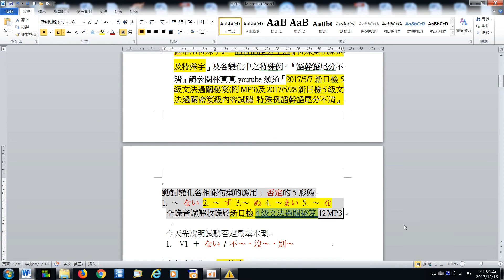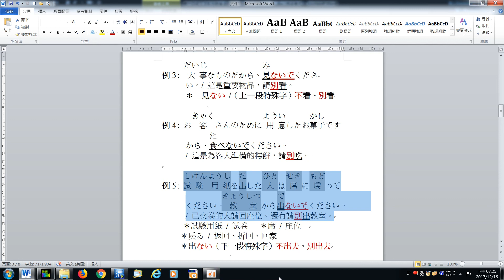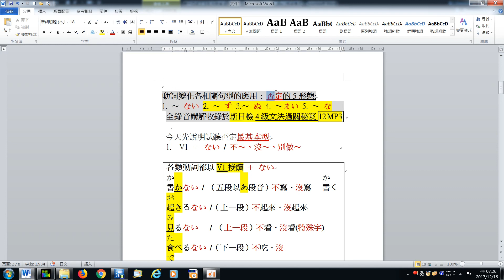日文動詞第一變化否定ない/不----用法& 日檢N4過關秘笈教學錄音試聽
N5文法秘笈:錄音收錄相當於補習班一年期的文法教學錄音,程度為きそ１或初中級教材程度文法教學
書籍網站

N4文法秘笈:錄音收錄相當於補習班一年期的文法教學錄音,程度為きそ2或中高級教材程度文法教學
書籍網站

＊動詞基本組字及變化，請參閱林真真youtube頻道『2017/5/7新
     日檢5級文法過關秘笈(附MP3)』及各『日文動詞變化之相關視
     頻』。

＊『用言首重字的分類,再談變化』,尤其是動詞   (V)，字型分類請參
      閱林真真youtube頻道2017/6/18動詞字形辨識!別誤會我不是特
       殊字!』

＊「特殊字型之特例變化，請參閱林真真youtube頻道『2017/5/7
    新日檢5級文法過關秘笈(附MP3)及2017/5/28新日檢5級文法過關
     密笈級內容試聽 特殊例語幹語尾分不清』謝謝。

youtube建議N5觀看次序在此內頁(僅就已製作上傳帶子編號,將不定期更動,謝謝指教, 經請參考視聽)
*遊戲學50音(應用教材:智寬出版社 史上第一本中文日文語言交換
     書)即將製作PO出
*遊戲學拗音(應用教材:智寬出版社 史上第一本中文日文語言交換
*遊戲學促音, 撥音,(應用教材:智寬出版社 史上第一本中文日文語言
  交換書)即將製作PO出
*遊戲學長音及家族稱謂(應用教材:智寬出版社 史上第一本中文日文
  語言交換書)即將製作PO出

1.2017/5/7 新日檢5級文法過關秘笈(附MP3)
2.2017/5/7 ,15,17-日文動詞變化PART1,PART2 ,PART3, 3個視頻
3.2017/5/28新日檢5級文法過關密笈級內容試聽 特殊例語幹語尾分
   不清
4. 2017/6/18 動詞字形辨識!別誤會我不是特殊字!
5. 2017/5/29 新日檢5級文法過關密笈級內容試聽 動詞い音便特殊
    例發促音便的いく去
6. 2017/5/29 新日檢5級文法過關密笈級內容試聽 跨動詞及形容詞
    的特殊例 否定助動詞ない不

7. 2017/5/29 新日檢5級文法過關密笈級內容試聽 跨動詞及形容詞
    的特殊例動詞有ある否定為形容詞沒有ない
8. 2017/12/17 日文動詞第一變化否定ない/不 用法& 日檢N4過關
     秘笈教學錄音試聽
9.  2017/10/9  日文 複合字
10. 2017/6/28  N1 N3過關秘笈知らなさ過ぎる跨N5---N2重要易混淆複合字文法概念
11. 2017/6/20  日文數字單位特殊音規則有變90%以上以此規則變化